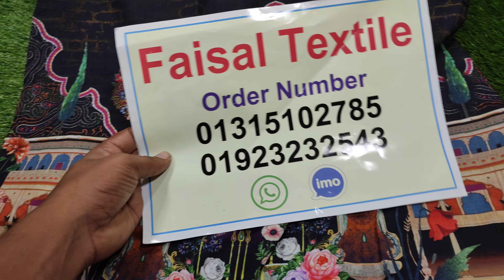💥exclusive pakistani sadabahar kurti party dress